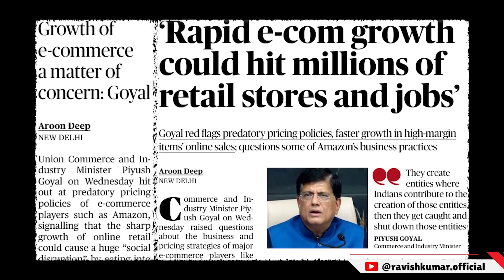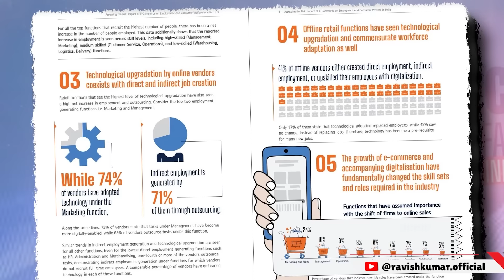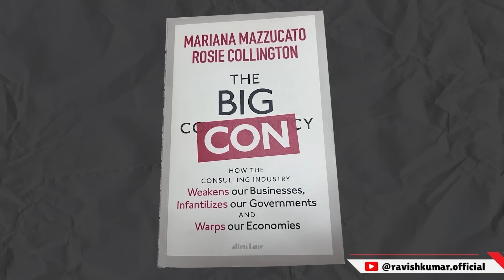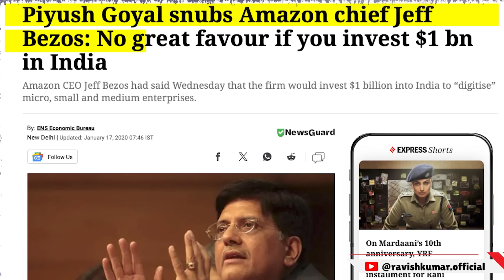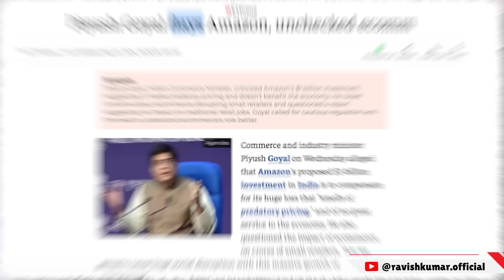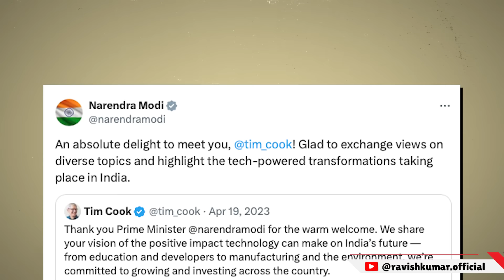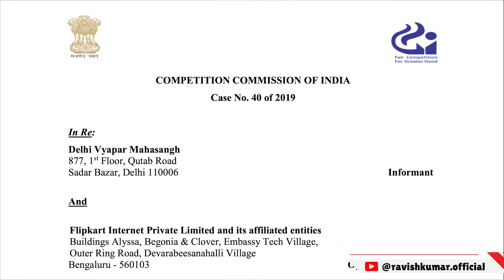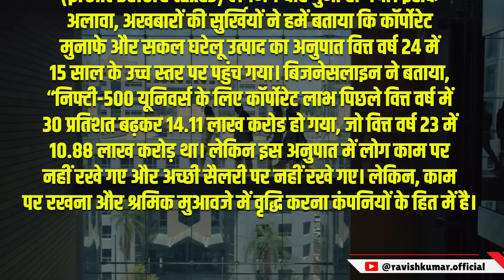ई-कॉमर्स फैला तो आ जाएगी तबाही, क्यों कहा पीयूष गोयल ने?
ई-कॉमर्स को लेकर जो कहा जा रहा था, अब मंत्री पीयूष गोयल भी वही कहने लगे हैं। बस उन्हें ये बात दस साल बाद समझ आई है कि ई-कॉमर्स का जाल फैलता है तो गली-मोहल्ले की दुकानें बंद हो जाती हैं। कई देशों ने इसे रोकने के लिए सख़्त नियम बना दिए हैं कि कुछ चीज़ें आपको नुक्कड़ की दुकानों से ही लेनी होगी। बड़ी बात यह है कि गोयल ने ई-कॉमर्स से रोज़गार बढ़ने का दावा करने वाली रिपोर्ट को ही रिजेक्ट कर दिया। ऐसा कभी नहीं हुआ है। पूरा वीडियो देखिएगा।